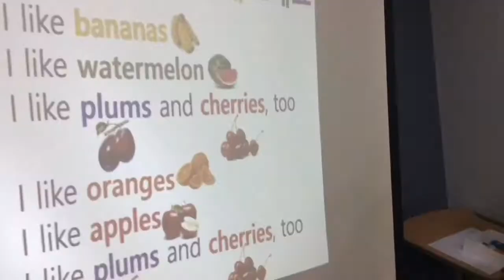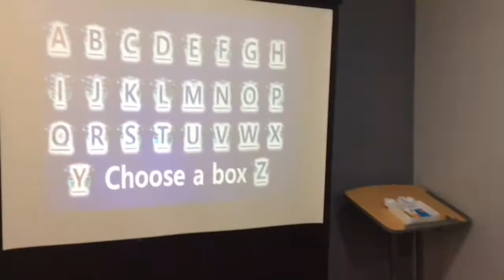공터영어 풍덕천센터 English Expo 0623 part.1